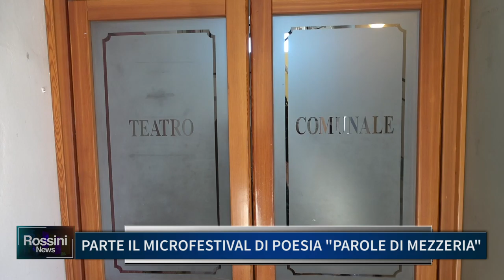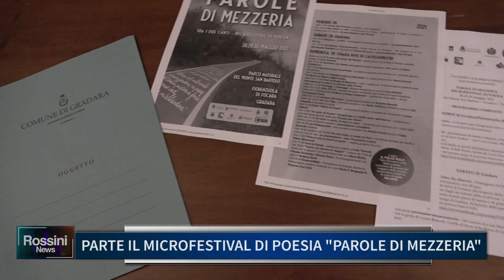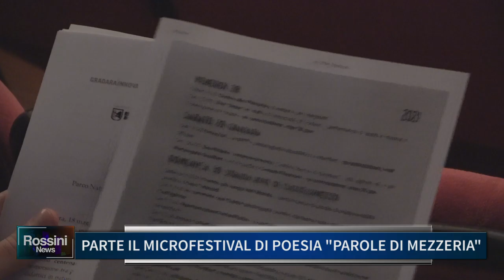PARTE IL MICROFESTIVAL DI POESIA PAROLE DI MEZZERIA